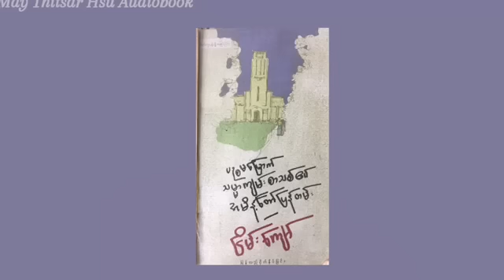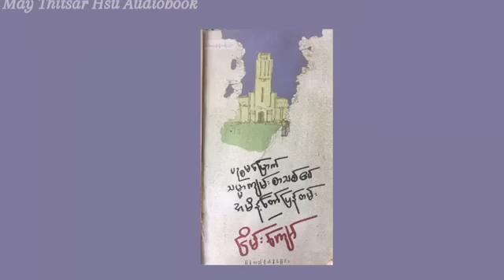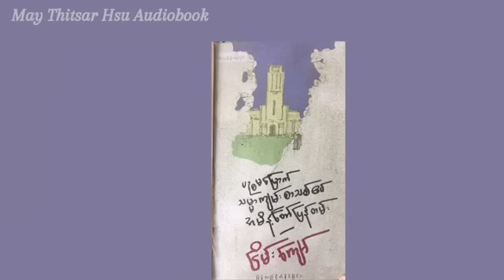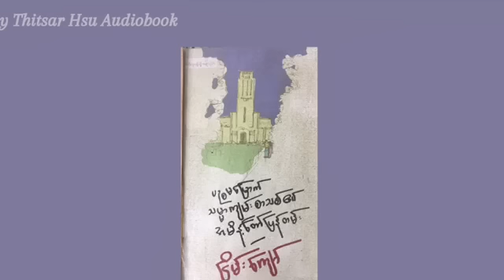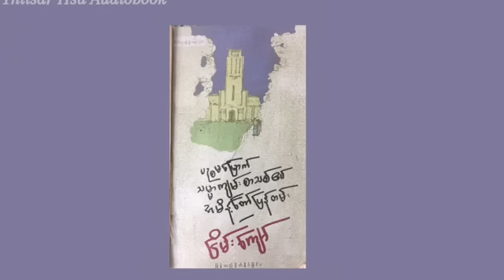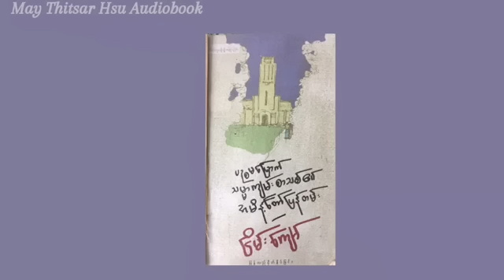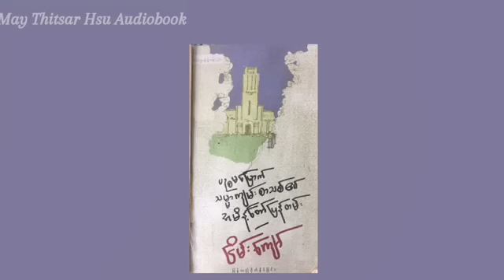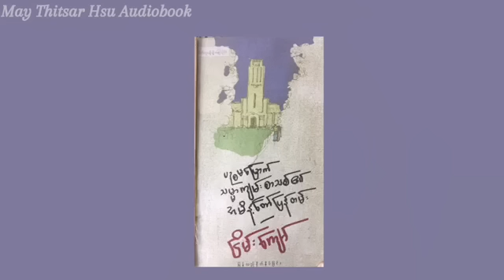ငြိမ်းကျော် - အသည်းနှလုံး၏သမ္မာကျမ်းစာသစ်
ဆရာ ငြိမ်းကျော် ၏ပဉ္စမမြောက်သမ္မာကျမ်းစာသစ်၏အမိန့်တော်ပြန်တမ်းစာအုပ်မှာ ဝတ္ထုတို သုံးပုဒ်ပါဝင်ထားတာဖြစ်ပါတယ်။အဲ့ဒီထဲက အသည်းနှလုံး၏သမ္မာကျမ်းစာသစ်စာအုပ်ကိုဖတ်ပြပေးထားတာဖြစ်ပါတယ်။